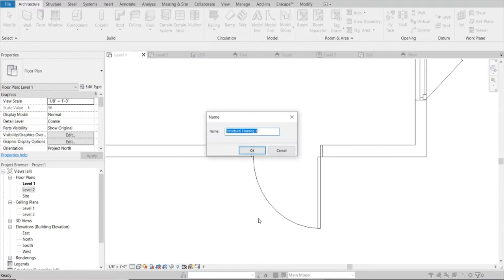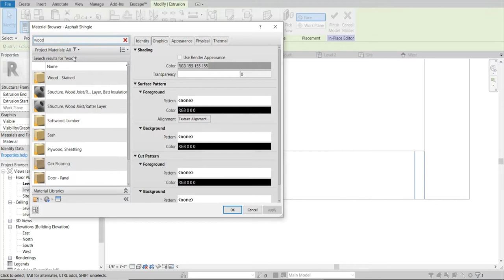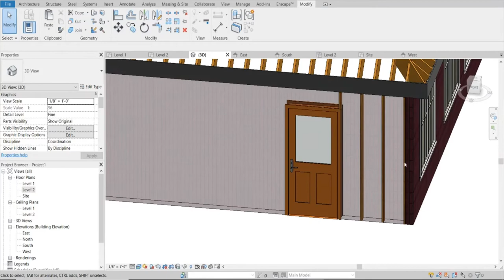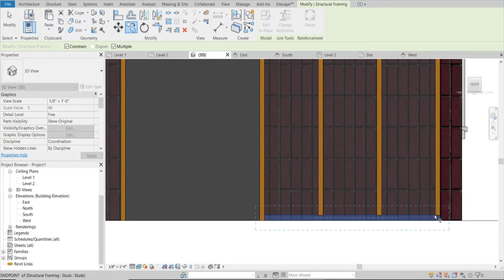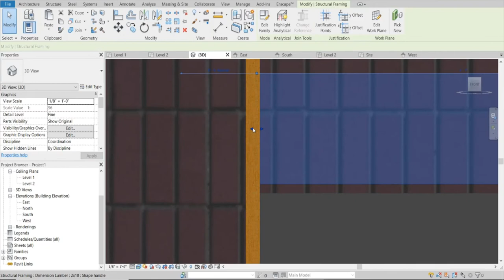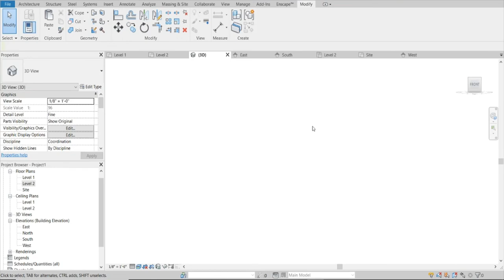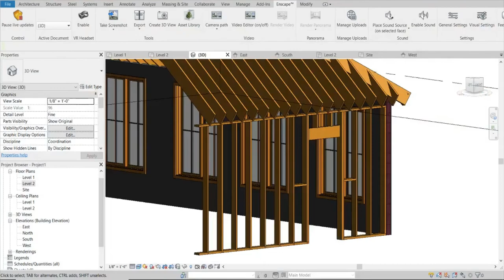Revit Wood Framing Walls Tutorial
Wall framing done easy in Revit using the "Model In-Place" tool.